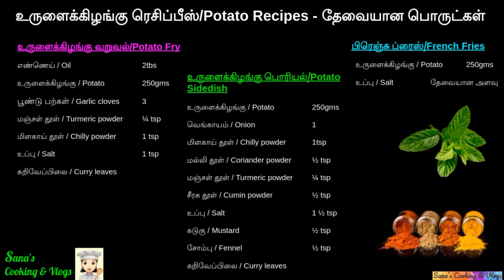அனைவருக்கும் பிடித்த உருளைக்கிழங்கு 3 வகைகளில்|3 DIFFERENT RECIPES WITH POTATO| how to make| Tamil 😋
In this video I will be showing you all everyone's favourite very quick and easy 3 Potato recipes. It is very simple to make and I'm sure you will enjoy the taste.. These 3 Potato recipes will be a very good for vegetarians

THIS WILL BE THE BEST POTATO RECIPES YOU HAVE TASTED

ABOUT MY CHANNEL:
Hi! I’m Sana. On my channel, you will find Yummy & Tasty Recipes in an Easy and Quick way. I love sharing food recipes / tips / DIY tricks & lots more with you guys as I experience them myself.

Sana’s Cooking & Vlogs